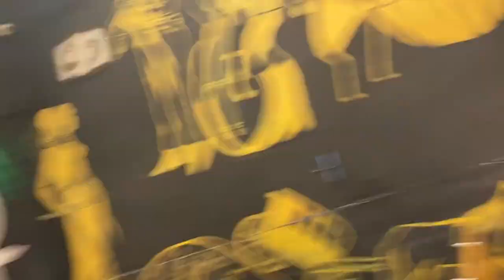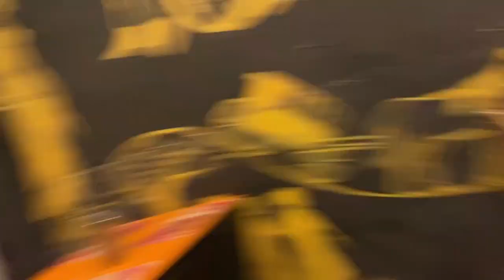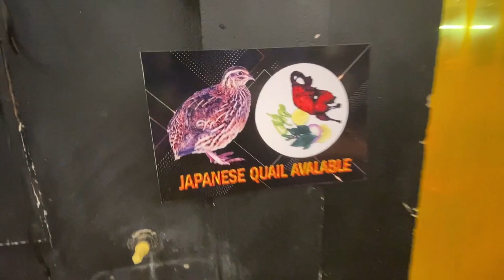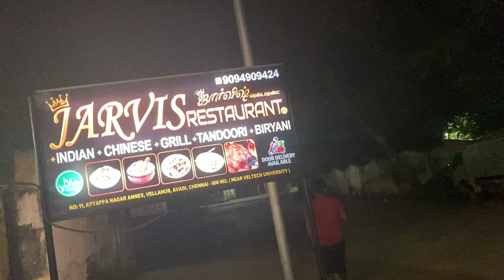Life Ho to aisa // college life ..@veltechofficial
Life Ho to aisa // college life ..

Hello Everyone!!!

▪️Hope You  Guyz Enjoy This Vlogs
If You Like This Video Then